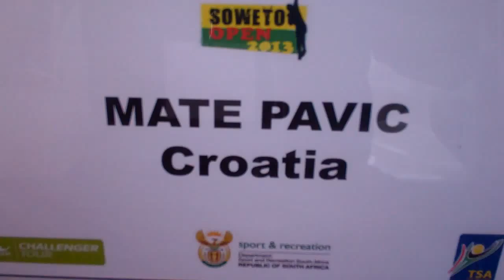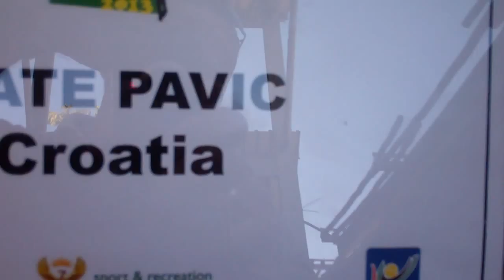Mate Pavic Soweto Open 2013